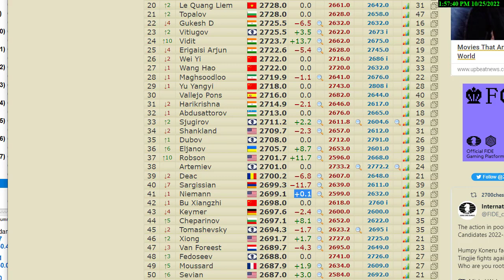US Chess Champ Moradiabadi - Hans Niemann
NM Dan Heisman reviews the game Moradiabadi - Niemann from the 2022 US Chess Championship. He begins with his brief views of the Niemann cheating controversy.

NM Dan Heisman has been a full-time chess instructor since 1996 and is the author of 12 chess books, the TV show "Q&A with Coach Heisman" on Chess.com and the radio show "Ask the Renaissance Man" on the Internet Chess Club. Radio personality Howard Stern was one of Dan's students. Dan tries to answer comments on YouTube but for a quicker, more comprehensive answer (or questions about lessons), contact Dan via email, skype, or phone via Dan's His Chess Tip of the Day is @danheisman on Twitter, which won the award for "Best Twitter Feed" in 2021 from the Chess Journalists of America.